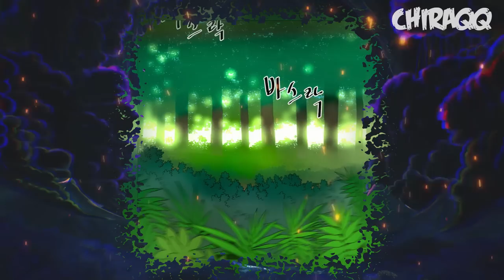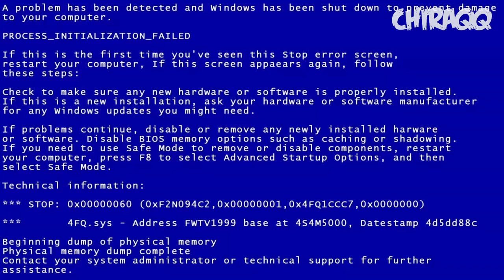He Graduated From High School And Ended Up In Hell | SEASON 2 | Part 5-7 | Full Manhwa Recap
Name: Han Dae Sung Returned From Hell

Han Dae Sung spent 80 years in hell. But when he returned to Earth from absolute hell, he promised to live a normal life from now on, but a lot has changed on Earth, with cataclysms raging there and a bunch of monsters.
“Those who oppose me, I will let you taste the pain of hell!”